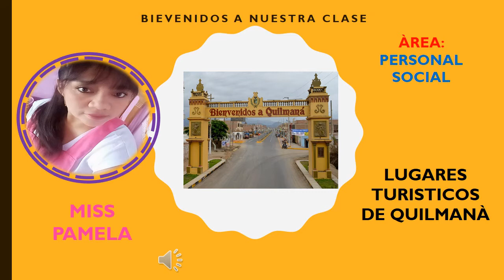QUILMANA Y SUS LUGARES TURISTICOS